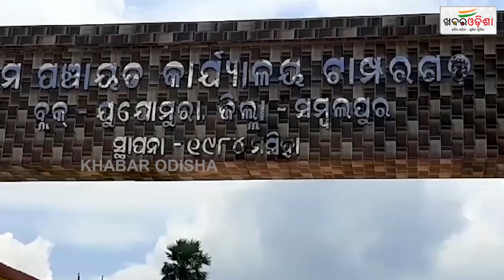ଗୋଗୁଆପଢାରେ ହନୁମାନ ମନ୍ଦିର ପ୍ରତିଷ୍ଠା | Hanuman Temple | Sambalpur | Khabar Odisha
ଗୋଗୁଆପଢାରେ ହନୁମାନ ମନ୍ଦିର ପ୍ରତିଷ୍ଠା | Hanuman Temple | Sambalpur |